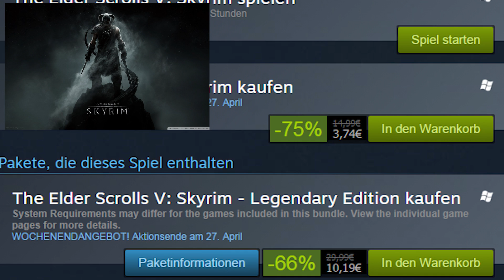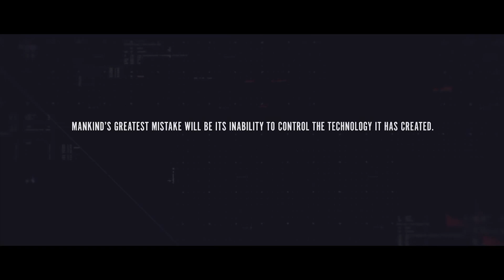Skyrim völlig kostenlos, Telltale, Witcher 3, Crytek, Black Ops 3, Game Changer [#97] [NEWS]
★ PayNews #97 ★

Skyrim an diesem Wochenende völlig kostenlos, Telltale Games kooperiert mit Marvel Entertainment, Daniel Radcliffe spielt Hauptrolle in GTA-Dokumentation Game Changer, offizieller TV-Spot zu The Witcher 3: Wild Hunt + neues Gameplay-Video, Crytekt will auf E3 neues Projekt vorstellen und neuer Gameplay-Trailer zu Everybody's Gone to the Rapture. Alle Infos dazu in den News.

Alle News bei playNATION.de